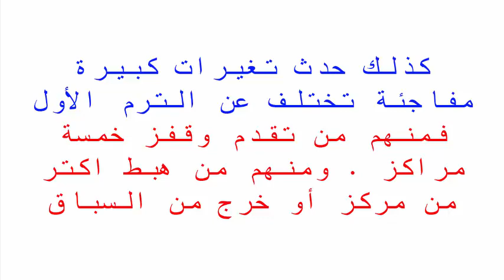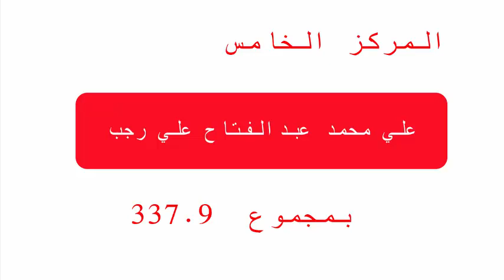أوائل الصف السادس الابتدائي